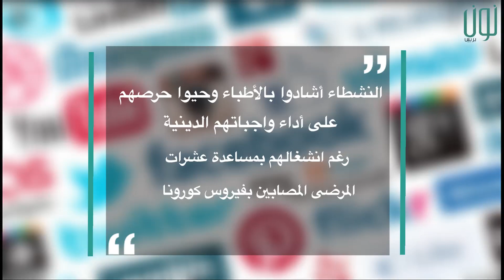بصوت ملائكي .. طبيب يؤم زملائه في صلاة الفجر داخل مستشفى للمصابين بالوباء